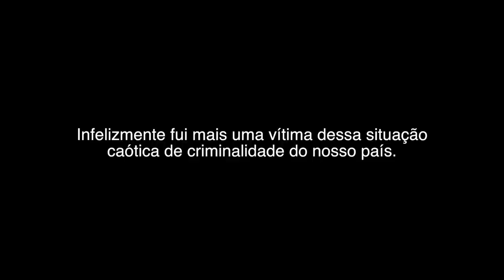Evolução na academia l Naturalzaum do canal l dos 17 aos 23 anos ( Caetano )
Dedicado aos inscritos que querem resultados sem o uso de anabolizantes, com bastante tempo de treino

Guilherme Caetano 17 anos 55 kg para 23 anos 81 kg , altura 1.70

TAMO JUNTOOOOo